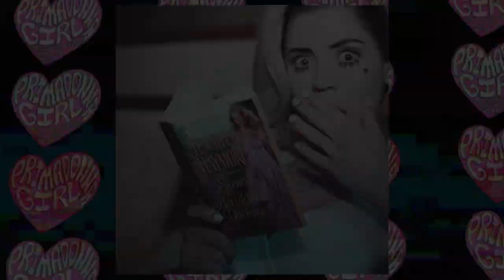S. Sadness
just a box of things i like